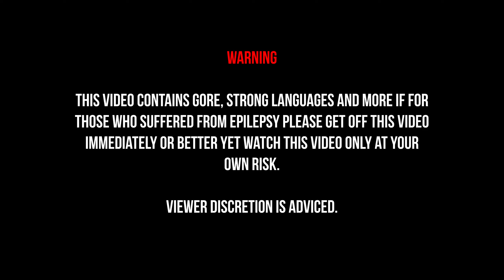YOU MAY KILL THE BRIDE! | Dead Island 2 - Part 2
These zombies just don't have the brains to stop me at any cost such as with weapons or even with grenades attached to their bodies even though they can be used for advantage for intense moments like these against them

~The Gaminator

0:00 Gaming
48:15 Becki the Angry Bride
51:49 Going back to Emma
55:55 Outro